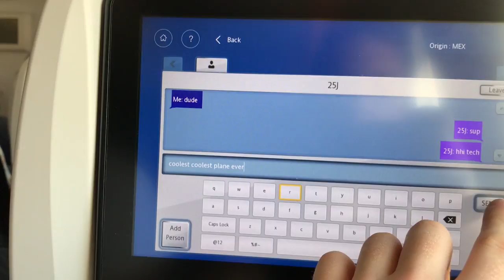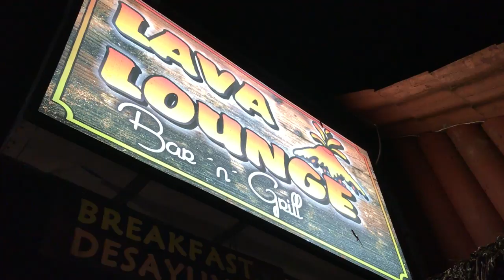Brosta Rica 2017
From February 15-25th, four brothers and I went on an epic trip to Costa Rica. Here are some of  the highlights!